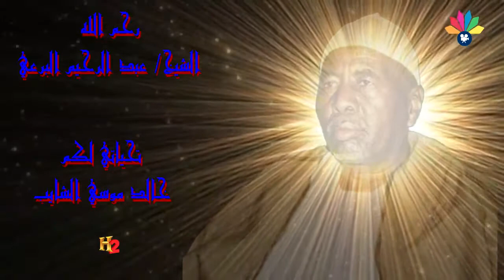أولاد الشيخ البرعي - الزينين الضئ صاموه